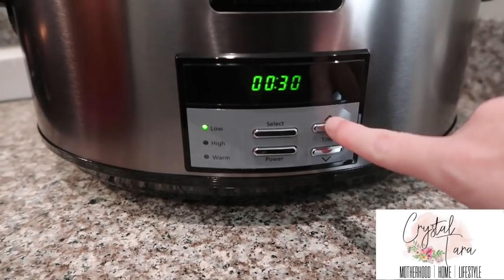COOK AND CLEAN WITH ME 2018 // CLEANING MOTIVATION // DINNER IDEAS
I know y'all have been requesting clean with me videos a lot more lately so I will do my best to bring that cleaning motivation to you each week!

Products Mentioned/Faves:
Tub & Tile Scrubber
Method Wood Cleaner
Method Granite Cleaner
Method Glass and Surface Cleaner
Method Antibac Bathroom Cleaner
Mrs. Meyers Multi Purpose Cleaner
Weiman Daily Cook Top Cleaner
Bona Mop
My Dyson
Dyson V7 Motorhead

Filming & Editing
Ring light
Macbook Pro
Canon G7x Mark II